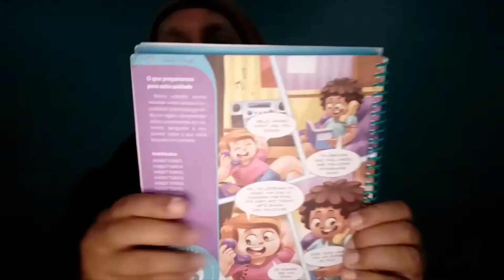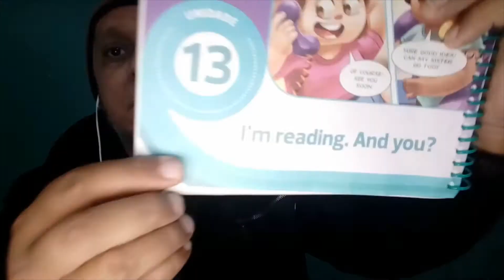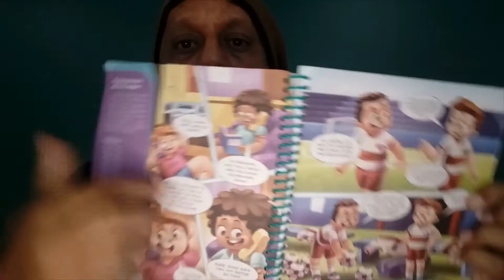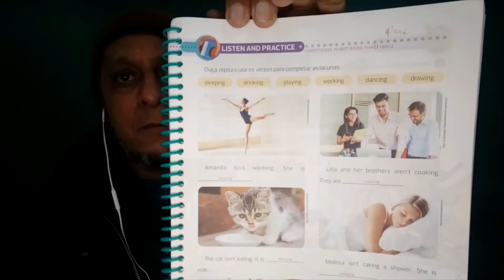5º Ano - Língua Inglesa Aula 28